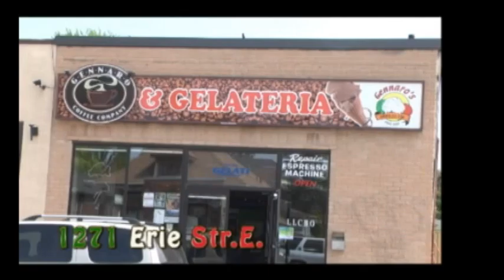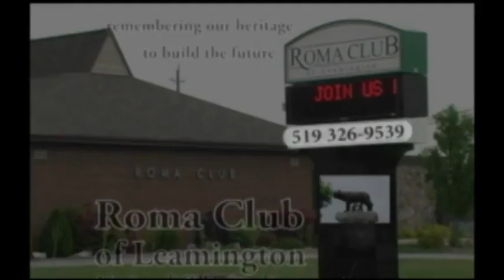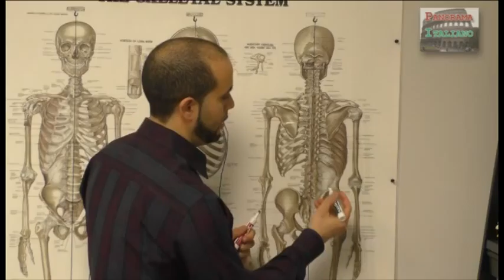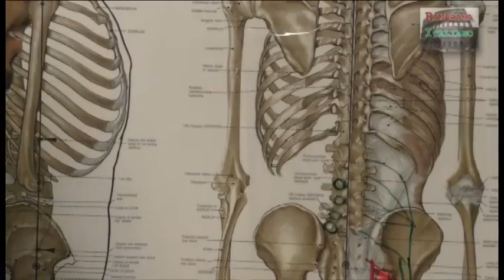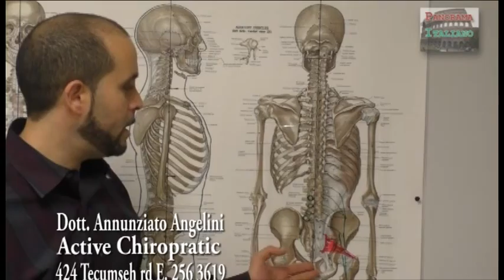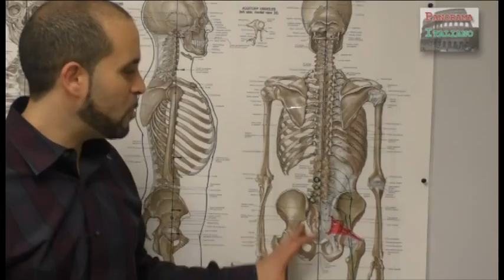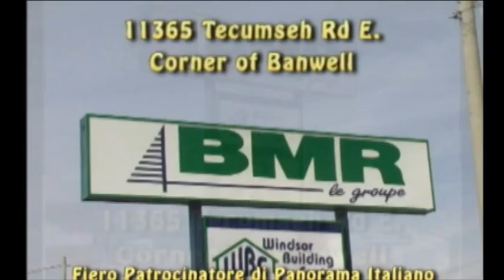Panorama italiano windsor 6 marzo 2016 -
consiglio, angelini, battaglia